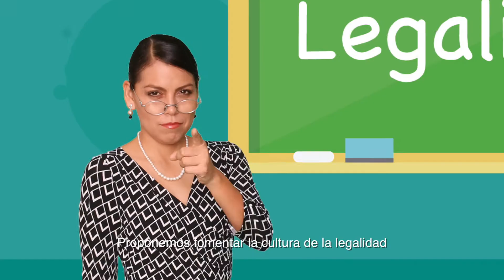Sistema Estatal Anticorrupción - PAN Jalisco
Los Diputados del PAN reiteramos nuestro compromiso en el combate contra la corrupción en el Estado.

El Sistema Estatal Anticorrupción (SEA) impulsa el compromiso institucional de los órganos del poder público y de los ayuntamientos de Jalisco así como el Comité de Participación Social, integrados a través de un Consejo Coordinador a fin de combatir de manera eficiente la corrupción en instituciones públicas, detectando, previniendo y sancionando dichos actos.

Las líneas de acción del SEA se enfocan sobre tres ejes:

Establecer en el sistema educativo estatal la promoción de la cultura de la legalidad.
Crear la Fiscalía Especializada Anticorrupción.
Y eliminar la figura constitucional del fuero local y del fuero federal.